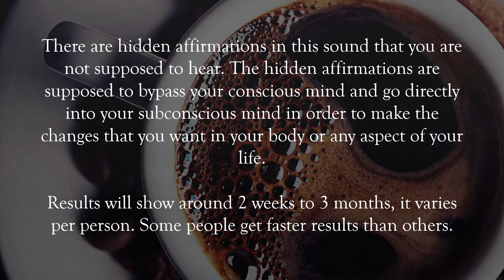Grow Taller + Growth Plates Re-opening - VERY POWERFUL!! Subliminal, Frequencies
Play at 1080p to avoid the reduction of frequencies.

This is unisex.

Avoid using cheap, low-quality earphones.
Headphones and medium to high quality speakers are recommended.

It will work regardless of your native language and even if you don't speak English well.

No need to look at the screen.

To loop it: right click on the video and select "loop" from the options.

Recommendation: Focus on one video only at a specific period of time and then just move on to the next topic of interest (another video) once you've got results from this.

This could be the safest way to change something on your body or mind by just the means of your subconscious mind. A very natural way.

You don't have to believe it for it to work.
Not all people get results in just a few days.
Listen at least once a day but the more you listen, the faster the results.

Headphones: Optional
Results: always varies, but usually 2 weeks to 6 months
You can listen to this anytime, except while driving or operating machinery
Meditation can help but its optional

- if you want to order customized ones (where you want your desired topics combined all together) or just high quality audios for very reasonable prices.